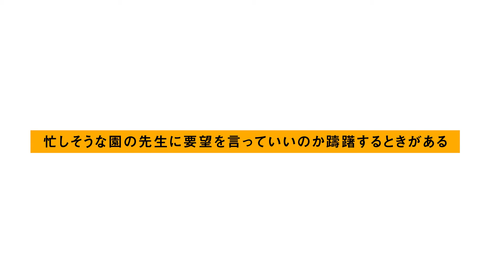【KIDSNA TALK】てぃ先生に聞く、家庭と保育園の子育て方針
カリスマ保育士 てぃ先生に、子育てに関するエピソードをインタビューしました！　家庭と保育園で子育て方針が違う場合どうすればいい？　などの質問に、現役保育士ならではの視点で答えていただきました！
このコンテンツは、KIDSNA でも詳しくご覧いただけますので、ぜひご覧ください！